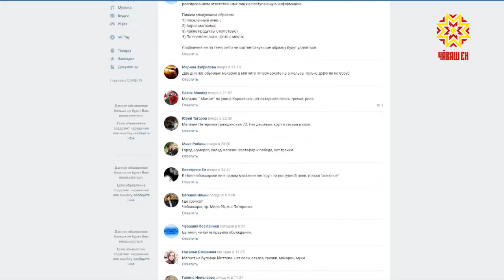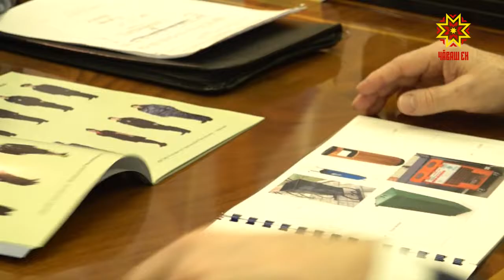Рабочая встреча врио Главы Чувашии О. Николаева с руководителем УФСИН по Чувашии А. Роботой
Среди мер по предотвращению распространения инфекции по территории республики - обеспечение жителей средствами индивидуальной защиты.  К решению проблемы  нехватки  медицинских масок  подключится УФСИН России по Чувашской Республике.